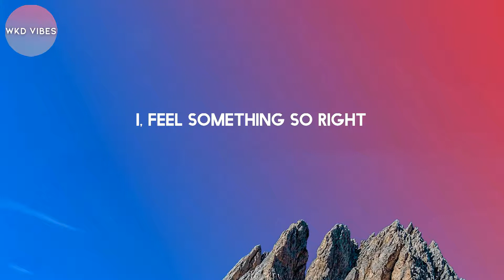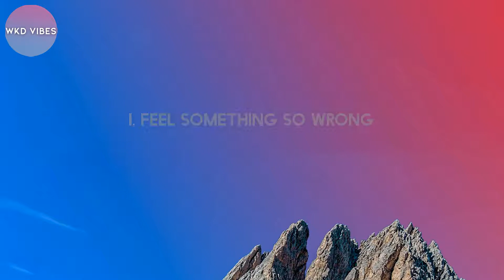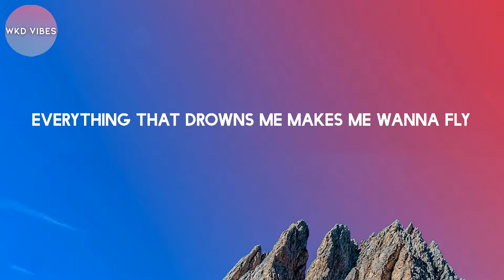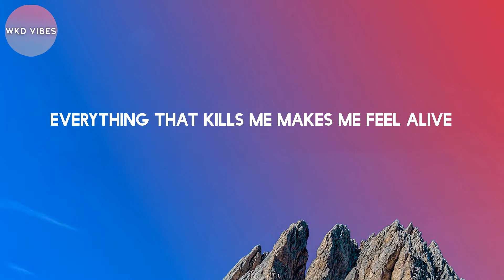OneRepublic - Counting Stars (lyrics)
Lyrics